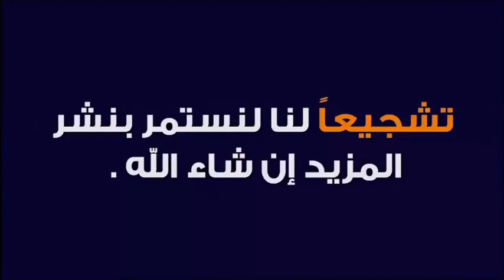أسهل طريقة للتخلص من العقد النفسية 🕌 مع الدكتور طيب كريبان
جديد 2020 : أسهل طريقة للتخلص من العقد النفسية 🕌 مع الدكتور طيب كريبان
 ▬▬▬▬▬▬ஜ۩☺۩ஜ▬▬▬▬▬
 ▬▬▬▬▬▬ஜ۩☺۩ஜ▬▬▬▬▬
⛔ أحبابي الكرام ، إذا أعجبكم الفيديو رجاءاً لا تنسوا :

 ▬▬▬▬▬▬ஜ۩☺۩ஜ▬▬▬▬▬
مواضيع سابقة

🕌 عَنْ أَبِي هُرَيْرَةَ، عَنِ النَّبِيِّ صَلَّى اللهُ عَلَيْهِ وَسَلَّمَ قَالَ:
 ▬▬▬▬▬▬ஜ۩☺۩ஜ▬▬▬▬▬
⚠️ توضيح مهم ❗

 ▬▬▬▬▬▬ஜ۩☺۩ஜ▬▬▬▬▬
# هاشتاغ الموضوع #